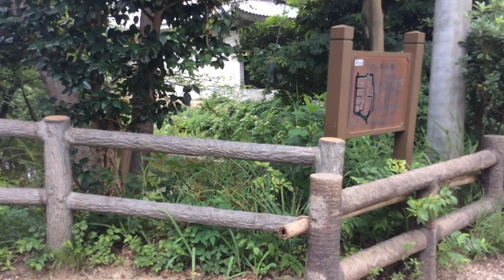Umpisa na tayo sa pagawa ng vedeo na hindi nyo ako makita tara samahan nyo ako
Ipakita ko sa inyo ang buong lugar dito sa tinatawag na sagradong lugar na ito sa pamamagitan ng pag vedeo